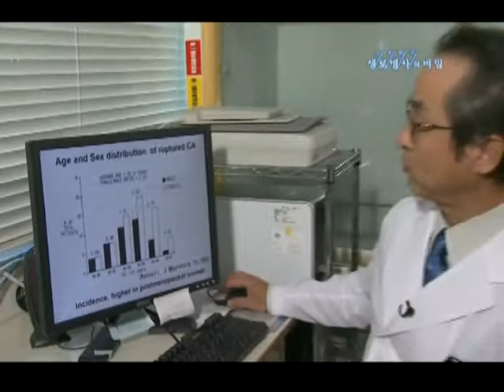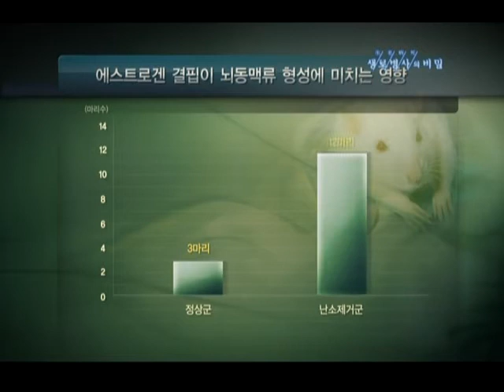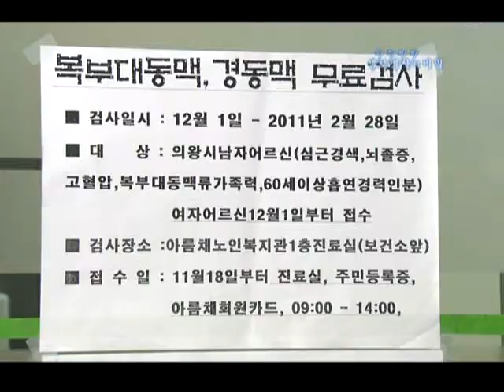생로병사의 비밀 - Mysteries of the Human Body 20101211 #004